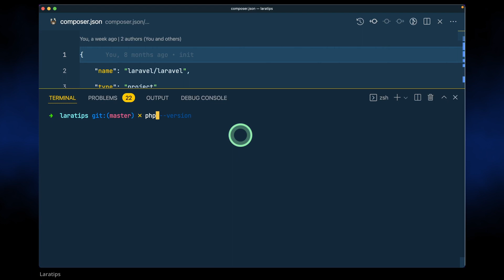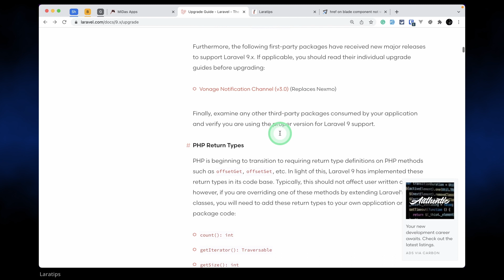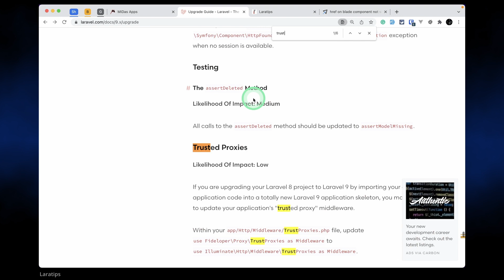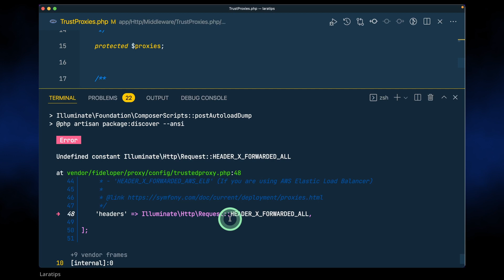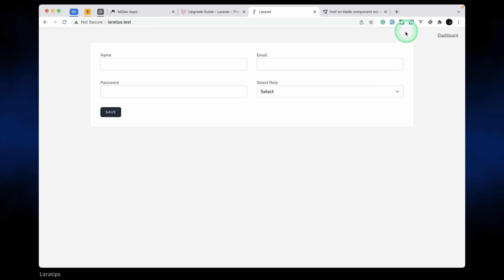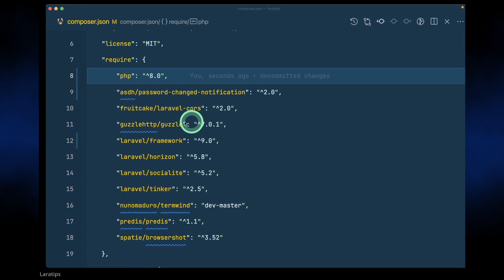Upgrading Laratips Website From Laravel 8 To Laravel 9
In this video,  we will be upgrading our laratips.test website from Laravel 8 to Laravel 9.

Support

If you want me to continue making this kind of video for free on YouTube, then you can help me financially by sending a few bucks to my Wise account in Nepalese 🇳🇵 currency.

If you decide to support me, please send me your Twitter handle in the mail so that I can shout out about you.

Theme and Font Used

Tech stack

Laravel
PHP